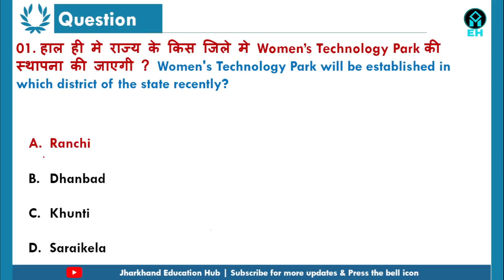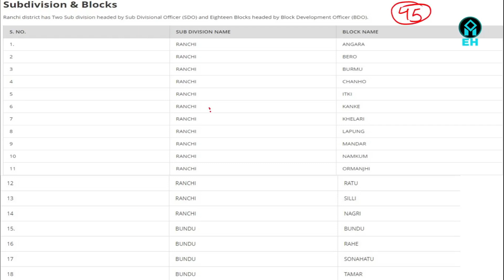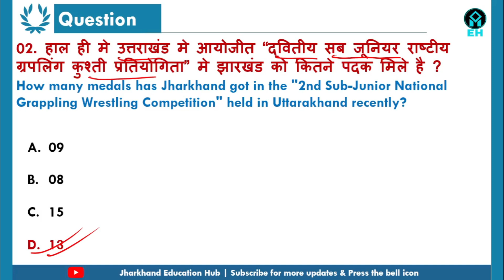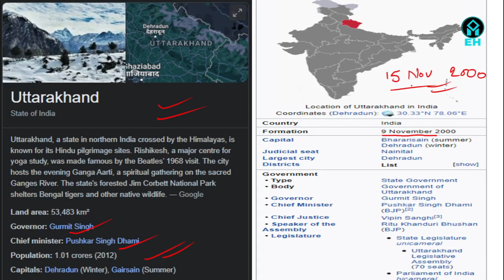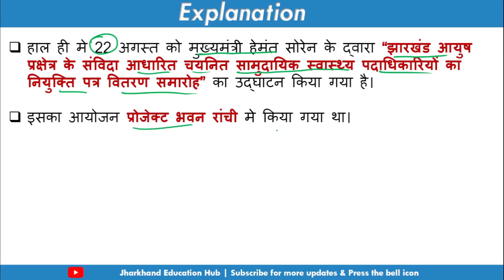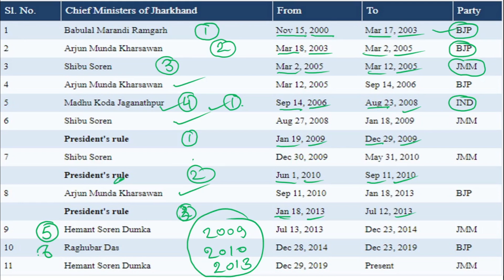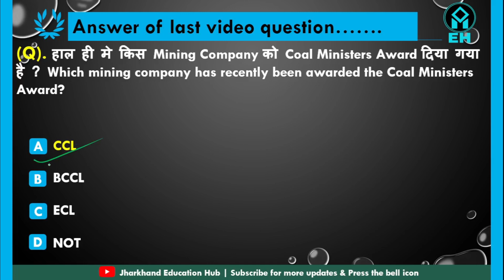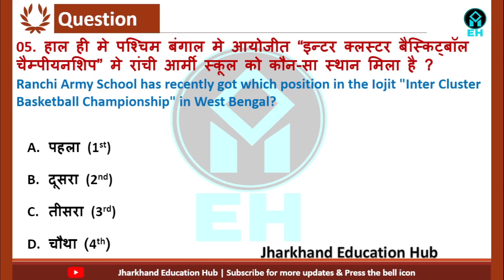23 August Jharkhand Current Affairs By Ritesh sir | Jharkhand Daily Current Affairs #257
23 August 2022 Jharkhand Current Affairs / Jharkhand Current Affairs / Jharkhand Daily Current Affairs / JPSC / JSSC CGL/ JHARKHAND SI